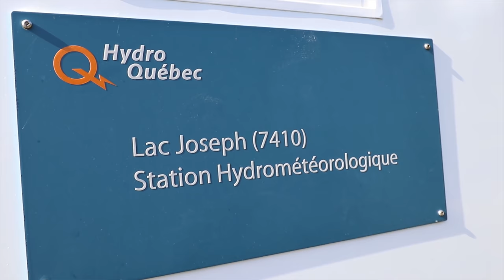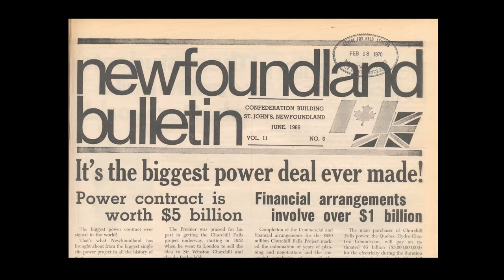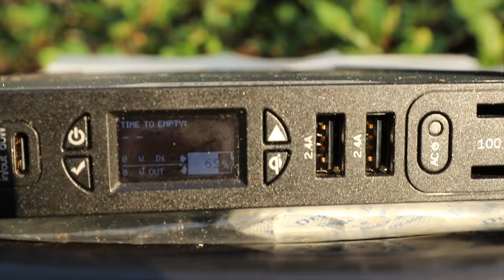A Near Trip Ending Mistake in the Quebec Wilderness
Episode 2 of The Land of Wild Rivers - A 10 part video-series documenting the 2021 Côte-Nord: Maze to the Aguanish expedition.

SYNOPSIS
A 30 day, 620 km canoe journey through the expansive wilderness of Côte-Nord, Quebec. The route is designed to traverse the headwaters of the Romaine River, a river seeing significant change as part of Quebec’s major energy project Plan Nord, followed by the descent of the little-known Aguanish River. The goal of the route is to gain a first-hand perspective of the land of wild rivers as we paddle and portage our way across the Labrador-Quebec plateau to the Gulf of St. Lawrence.

This trip was supported by the Royal Canadian Geographical Society and Mountain Equipment Co-op.